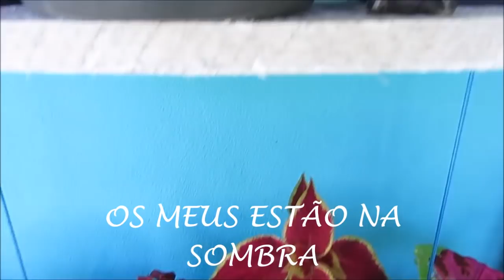O encantador e colorido coração magoado, Cóleus – Solenostemon scutellarioides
O cóleos popularmente chamado de coração magoado, é uma folhagem exuberante, onde as cores tem contraste maravilhoso, dando alegria e cor para qualquer  jardim e arranjo de vaso.